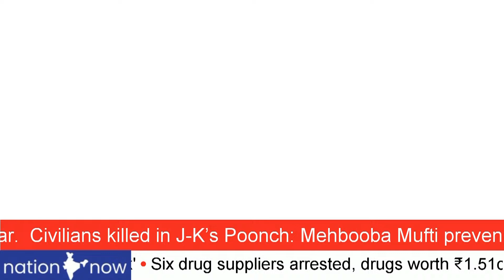MERRY CHRISTMAS AND JOY TO THE WORLD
JESUS even forgave those that betrayed him including JUDAS and the rest “Father forgive them for they know not what they do”